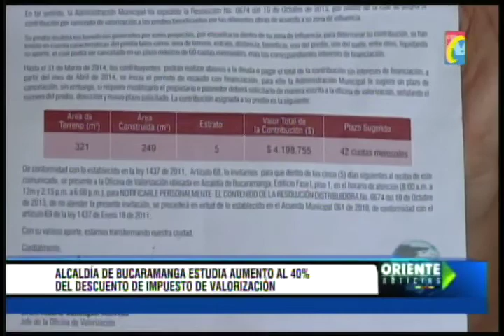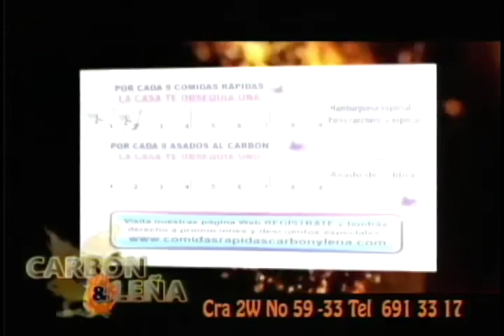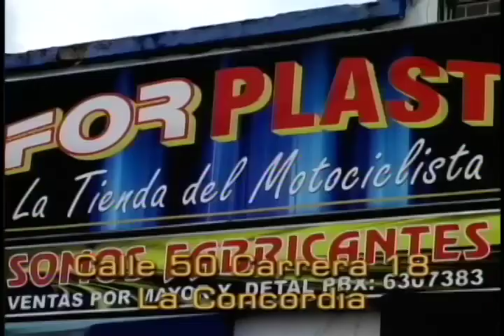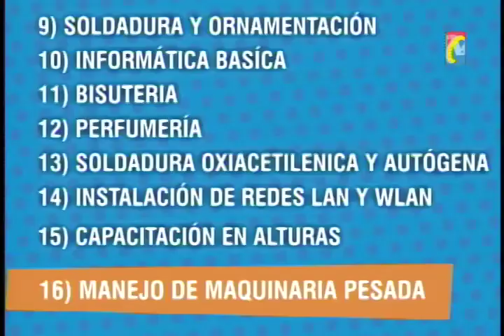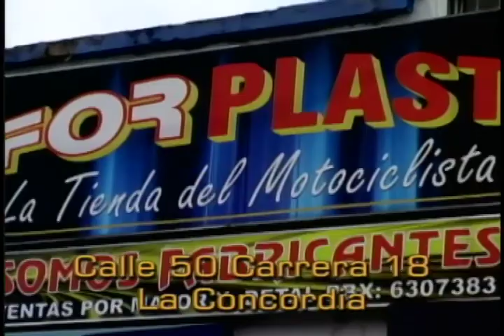Programa IMPACTO Martes 22 Abril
IMPACTO Martes 22 Abril
01 Conductor Automóvil Omitió Semáforo Av La Rosita y atropelló Policías Cra 27
02 Familiares Sra Atropellada por Soldado Profesional Borracho en Moto piden Justicia

04 Via Tibu la Gabarra Cobarde Atentado Guerrilla contra Soldados dejo 1 muerto y 13 Heridos al caer campo Minado

05 Sur Bolívar Ejercito capturo alias QUEMADO de las Farc
06 Por hablar x celular mientras manejaba omitió Semáforo y arrolló Policías

07 Gobernación presidió consejo seguridad paro agrario
08 28 Abril paro Agrario contará con todos los sectores Agrícolas
09 Via Coromoro- Cincelada, Pareja Motociclistas cayó a Rio. 1 Muerto 1 herido

10 Atracaron Niña Robaron Celular y se estrellaron en la Huida

11 Alcaldes Provincia soto norte, esperan q Ministros responda
112 Barras Bravas Bucaramanga y ESMAD se enfrentaron en la Marte
13 MotoClub Renegados Bucaramanga en Bar Rockeros con Nicolas Salcedo
14 Cucuta FD RESCATE SECUESTRADA